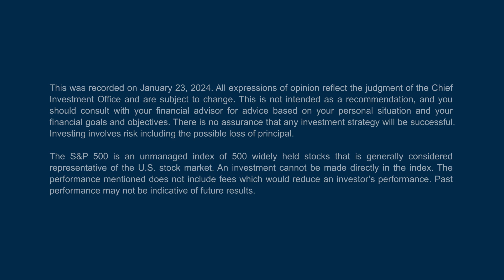S&P 500 likely to achieve additional record highs in 2024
Can the S&P 500 continue to prevail over market volatility and reach new heights in 2024? CIO Larry Adam weighs in.